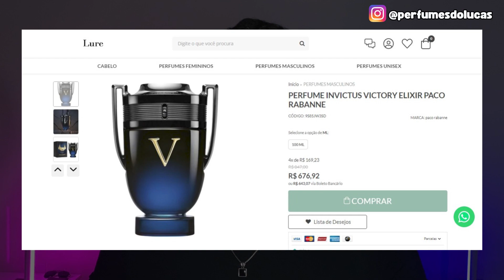Será o MELHOR PERFUME DO ANO? Saiba tudo sobre o Invictus Victory Elixir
Fala meus cheirosos, tudo certo com vocês? Nesse vídeo você conferiu tudo sobre o Invictus Victory Elixir o mais novo lançamento de 2023

QUER APRENDER SOBRE PERFUMARIA IMPORTADA?